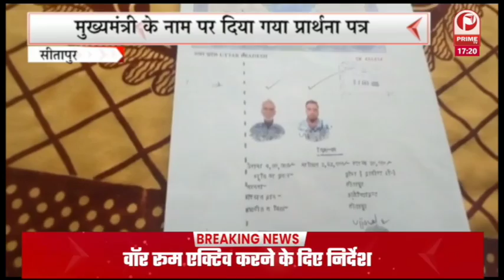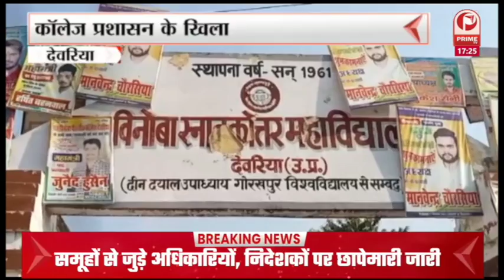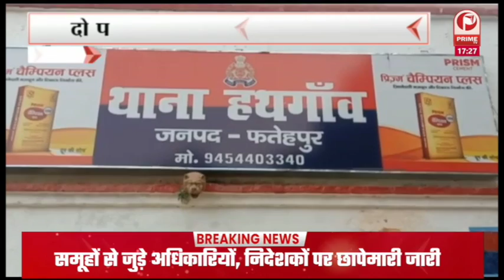भारत माता की जय' व राष्ट्रगान बोलने को लेकर चल रहा विवाद थमने का नाम नहीं ले रहा || Prime Tv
ताजा मामला यूपी के शाहजहांपुर जनपद के विकास क्षेत्र बंडा के प्राथमिक विद्यालय राय टांडा से प्रकाश में आया है. जहां एक सरकारी अध्यापक पर आरोप लगाया गया है कि वहां 'भारत माता की जय' बोलने व राष्ट्रगान करने पर पाबंदी है.